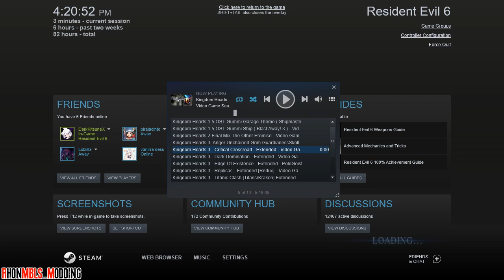Resident Evil 6 Marie Rose Halloween Mod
Will be uploaded for everyone soon.
it's just not the time lol.
i'm kinda busy with other stuff and make myself happy atm lol.
family matters.

PSN - Marie_Rose412
Steam - [pGA]Marie
Epic GS - PrinCesMBLS

Feel free to visit my NON Modding Channel.